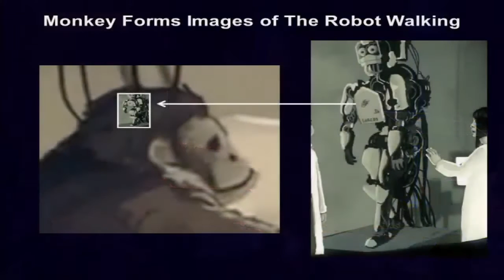Behold the Glorified Christ - Session 6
To behold Christ is to behold Him in His glory. Resurrected, glorified, He is the express image of God. What is He praying? What does He look like? What will we look like when we see Him? Engage your imagination to unlock the image maker in your heart to see and to behold and become.